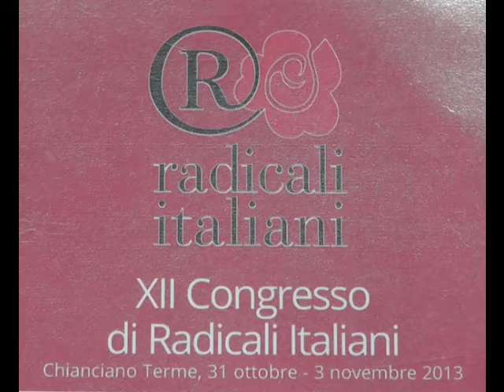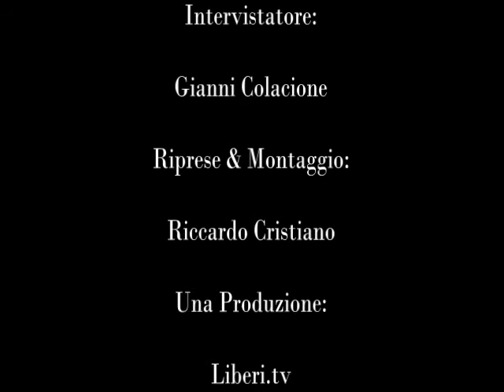Intervista ad Angiolo Bandinelli - XII Congresso Radicali Italiani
Gianni Colacione intervista Angelo Bandinelli. Chianciano Terme, 31 ottobre 2013.
XII Congresso di Radicali Italiani. Chianciano Terme: 31 ottobre - 3 novembre, 2013.